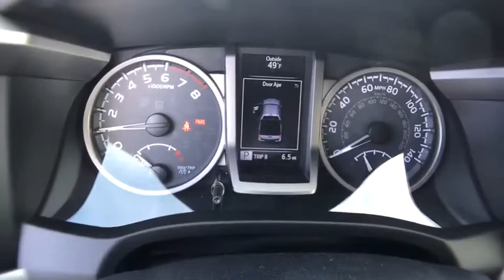2018 Toyota Tacoma Carson City, Reno, Northern Nevada, Dayton, Lake Tahoe, NV 59799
2018 Toyota Tacoma
2018 Toyota Tacoma SR5 4WD Double Cab - Stock#: 59799 - VIN#: 3TMCZ5AN1JM121760

WHEELS: 16 SILVER ALLOY (STD), ALL WEATHER FLOOR LINERS & DOOR SILL PROTECTORS, ALL WEATHER LINERS & DOOR SILL PROTECTORS, EXHAUST TIP, SR5 PACKAGE, Four Wheel Drive, Tow Hitch, Power Steering, ABS, Front Disc/Rear Drum Brakes, Brake Assist, Brake Actuated Limited Slip Differential, Aluminum Wheels, Tires - Front All-Season, Tires - Rear All-Season, Conventional Spare Tire, Tow Hooks, Power Mirror(s), Privacy Glass, Intermittent Wipers, Variable Speed Intermittent Wipers, Power Door Locks, Automatic Headlights, Daytime Running Lights, Fog Lamps, AM/FM Stereo, CD Player, Satellite Radio, MP3 Player, Bluetooth Connection, Auxiliary Audio Input, HD Radio, Smart Device Integration, Steering Wheel Audio Controls, Bucket Seats, Driver Adjustable Lumbar, Pass-Through Rear Seat, Rear Bench Seat, Adjustable Steering Wheel, Trip Computer, Power Windows, Leather Steering Wheel, Keyless Entry, Cruise Control, Adaptive Cruise Control, A/C, Cloth Seats, Auto-Dimming Rearview Mirror, Engine Immobilizer, Traction Control, Stability Control, Front Side Air Bag, Lane Departure Warning, Tire Pressure Monitor, Front Head Air Bag, Rear Head Air Bag, Passenger Air Bag Sensor, Knee Air Bag, Driver Air Bag, Child Safety Locks, Back-Up Camera